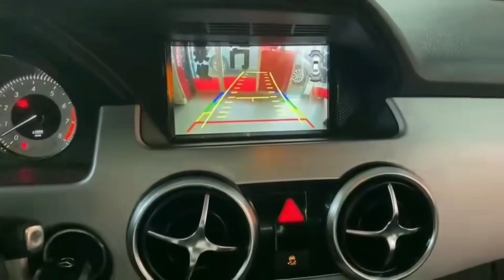2023年4月12日